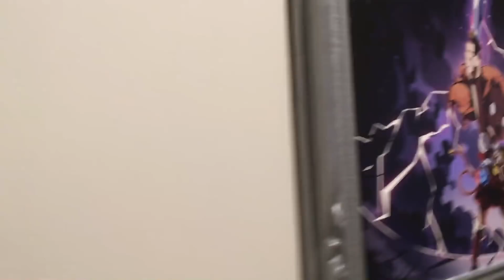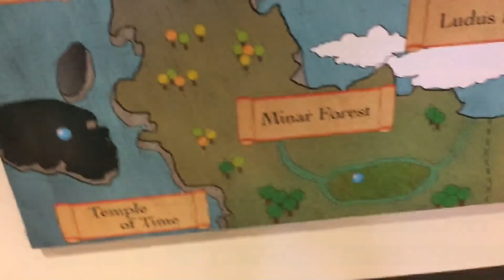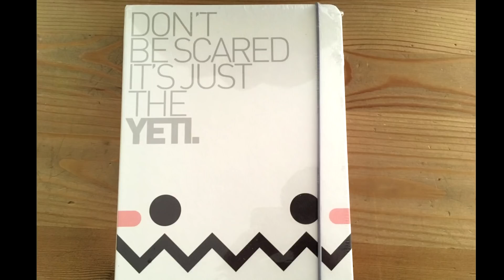Spending a day at Nexon HQ - NA VLOG Day 2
Last month I had the honor of flying to LA to meet Arwoo and the rest of the Nexon team.